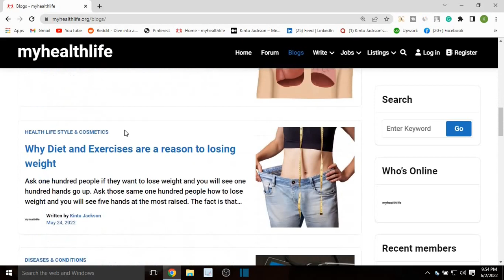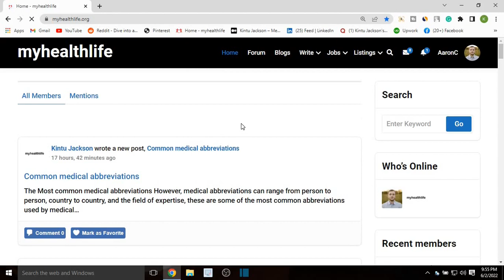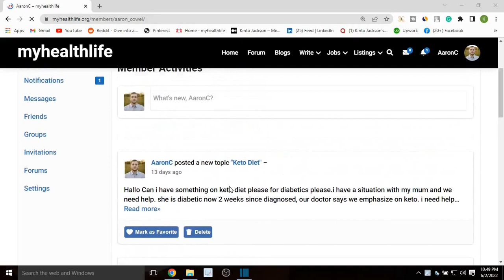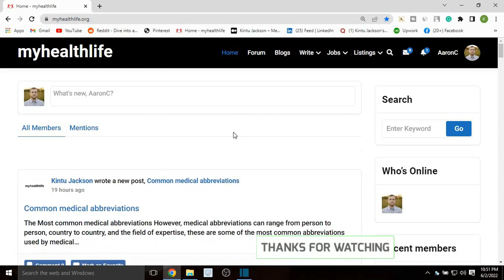Guest blogging website// How to get started on myhealthlife guest blogging website 2022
Explore 👍👍
Guest blog
Create your own add for your healthcare services
Find and Search for healthcare jobs
Participate in myhealthlife forum